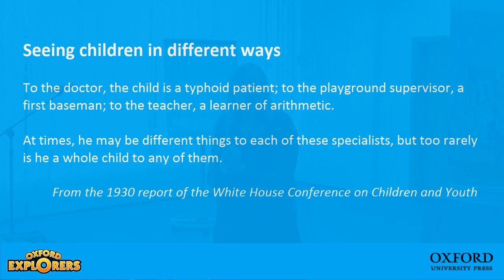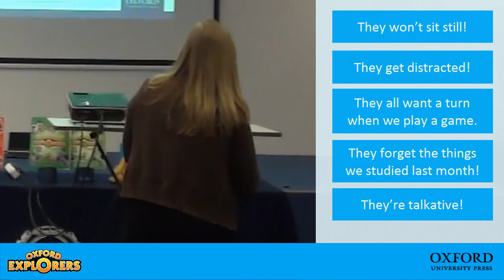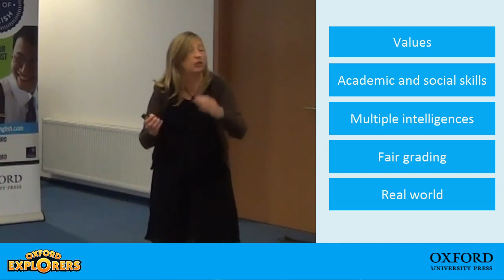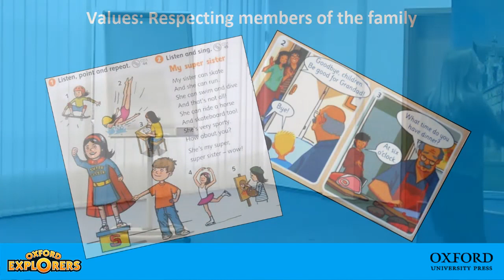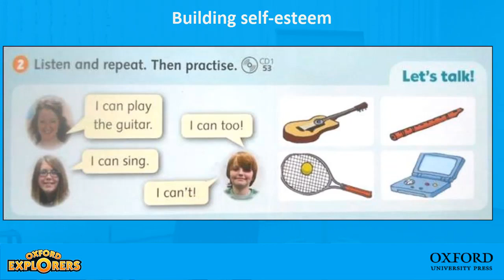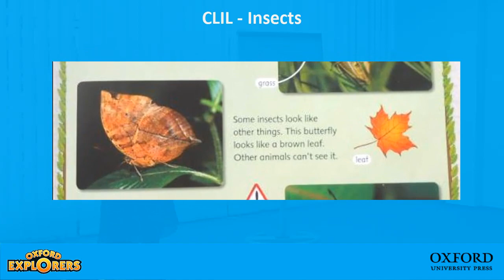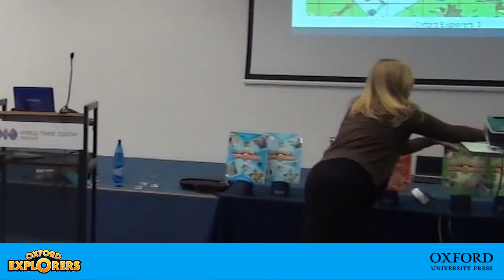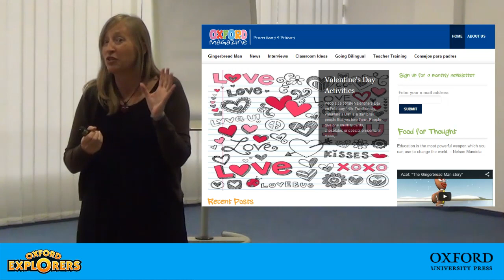Oxford Explorers: Teaching the Whole Child. Nina Lauder.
Research has shown that pupils learn best when their intellectual, social and emotional needs are met. Hence, as teachers, it is important for us to help our pupils develop social and emotional skills alongside teaching them the academic curriculum. Clearly, this is not easy to do in large mixed ability classes with limited time but we hope to illustrate that it is not an impossible task. In this session, we will discuss how and why to teach the 'whole child' within the reality of Polish school system and will also look at some easy to carry out activities that can be used in class, including some ideas on how to use the Oxford Explorers' characters for social education.